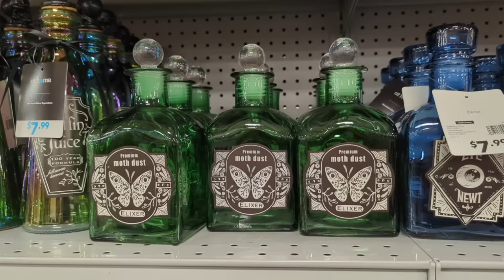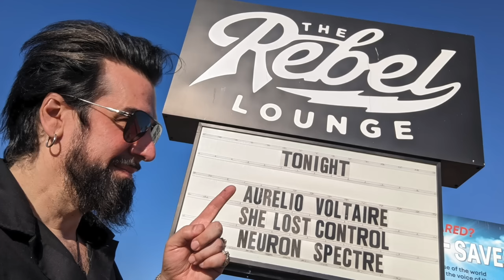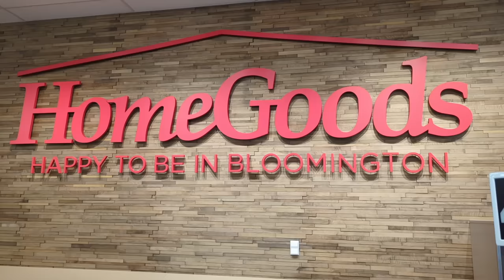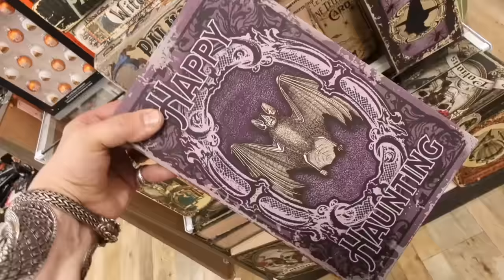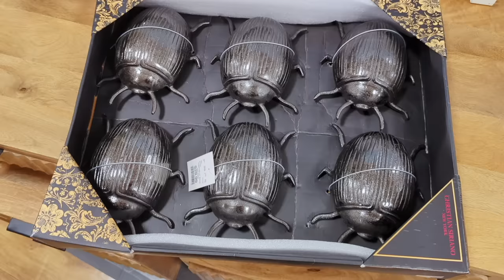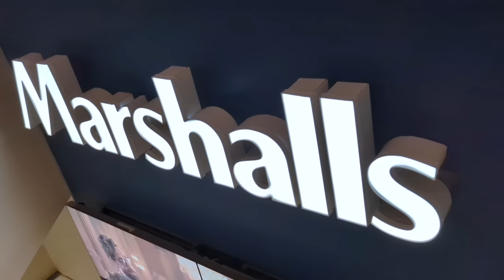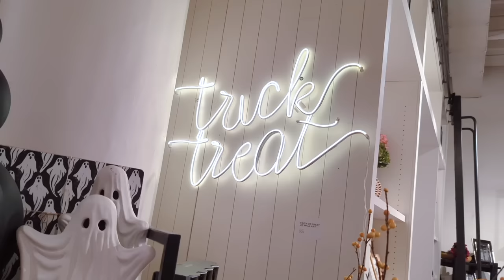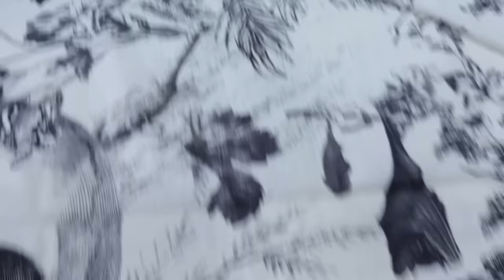The Best Halloween Home Decor of 2023!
At long last, we reveal all of our Halloween home decor shopping we did this season and show you all of our best and favorite finds! We hope you will enjoy our extra long Halloween special jam packed with some really great Halloween Home decor!!!

SEE AURELIO VOLTAIRE ON TOUR!!!